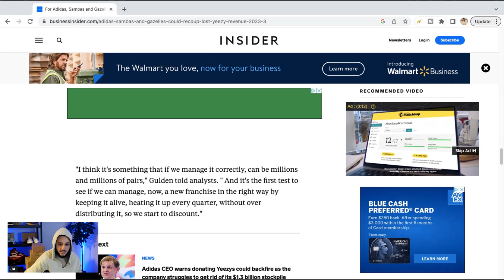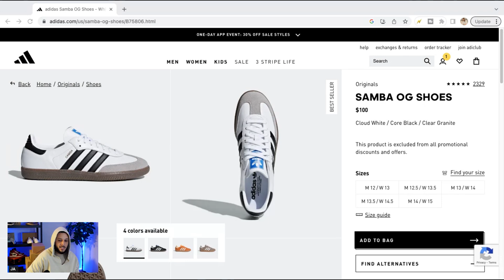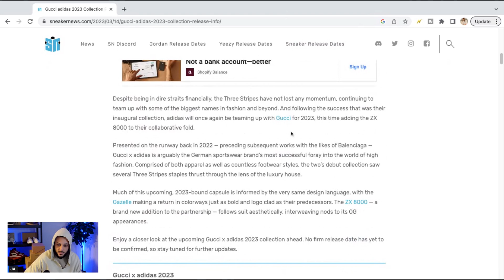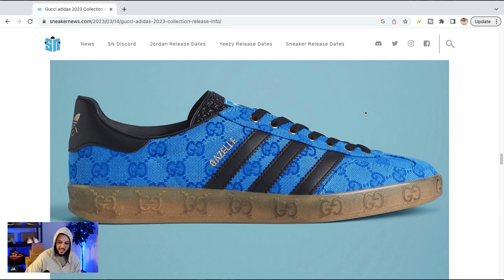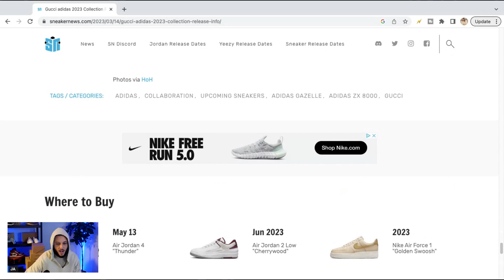Forget YEEZYS 🙄 Adidas "Hottest Shoe" + ADIDAS x Gucci 2023 FIRST LOOK